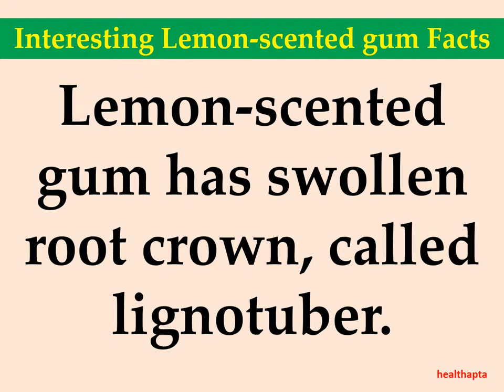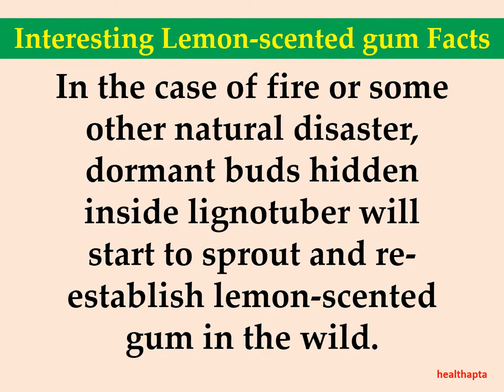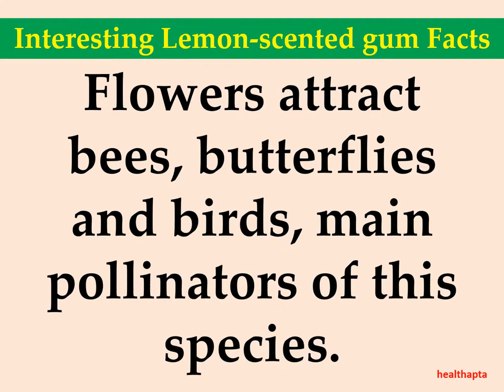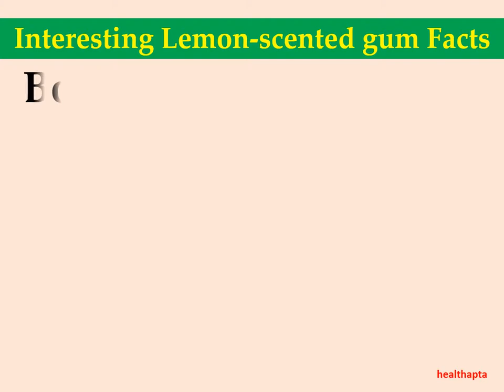Interesting Lemon scented gum Facts